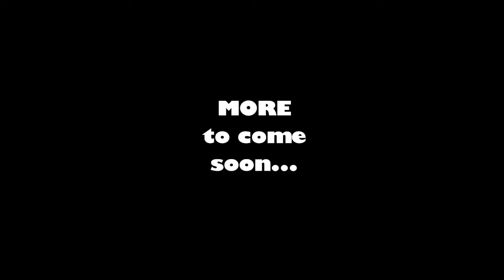Totally Reliable Delivery - I Can't Drive - With Effect2o and RadDad (KidALoo)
Can we deliver ANYTHING?!?! This just all seems above our pay grade here.

CONNECT
Join us in our discord: